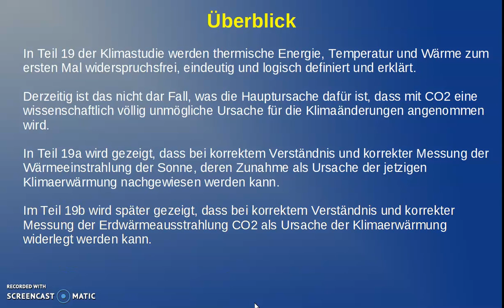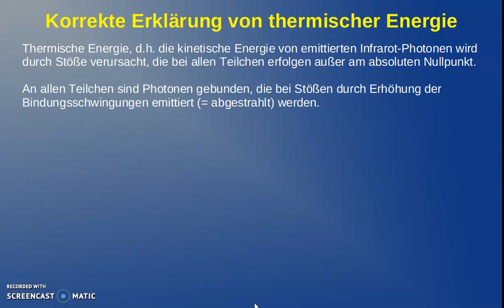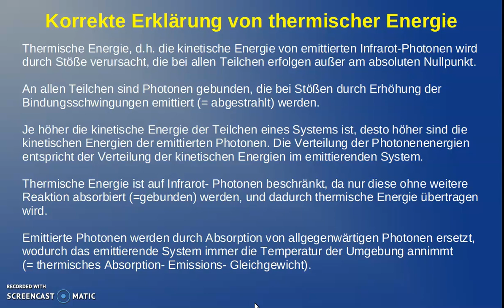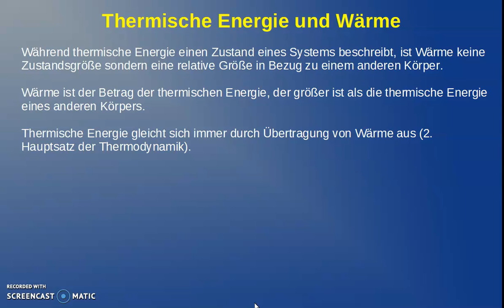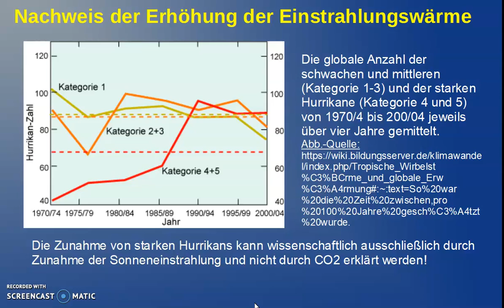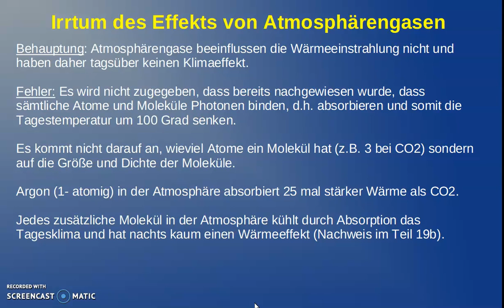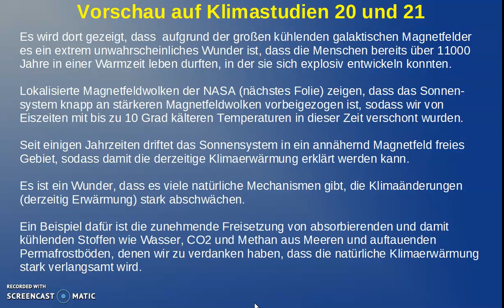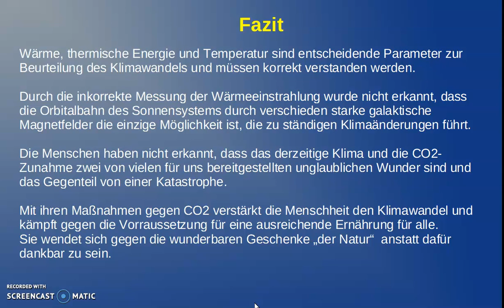Klimastudie 19a: Korrektes Wärmeverständnis widerlegt den Klimawandel infolge CO2 -Treibhauseffekt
Teil 19a der wissenschaftlichen Klimastudie der UFG zeigt, dass zum richtigen Verständnis der Ursache des Klimawandels die Begriffe Thermische Energie, Temperatur und Wärme eindeutig, widerspruchsfrei und logisch erklärt und beschrieben werden müssen. (Logisch bedeutet konform zu Beobachtungen). Die derzeitigen Erklärungen sind nicht eindeutig, beinhalten viele Widersprüche und führen zu wesentlich mehr Fragen als Antworten. Es werden auch die genauen Zusammenhänge von thermischer Energie, Temperatur und Wärme angegeben, wobei die jetzige Physik versagt. Thermische Energie stimmt z.B. in keinem Fall überein mit der mittleren kinetischen Energie, so wie es jetzt behauptet wird. Es gibt in der Neuen Physik bzw. Klimastudie keine Ungereimtheiten bei Phasenübergängen und keine Differenzen zwischen makroskopischen oder mikroskopischen Systemen.
Der Hauptfehler ist, dass durch das falsche Wärme-Verständnis auch eine falsche Wärmeeinstrahlung der Sonne gemessen wurde und wird, so dass nicht erkennbar war, dass sich die Wärmeeinstrahlung in den letzten Jahrzehnten signifikant verstärkt hat und somit als alleinige Ursache für die Klimaerwärmung in Frage kommt. Die höhere Sonneneinstrahlung kann dadurch nachgewiesen werden, dass die Anzahl von starken Wirbelstürmen sich stark in den letzten Jahrzehnten erhöht hat. Hierfür kommt die CO2-Zunahme nicht in Frage. Eine CO2-Zunahme würde das Klima nachweislich kühlen.

Die einzige wissenschaftlich mögliche Ursache aller Klimawandel sind unregelmäßige Schwankungen der eingestrahlten Sonnenwärme. Die einzige mögliche Ursache für diese Schwankungen ist, dass die Orbitalbahn des Sonnensystems durch unterschiedlich starke galaktische Magnetfelder führt, sodass diese unterschiedlich stark die Sonnenwärme absorbieren und damit reduzieren.

Die gesamte neue Klimastudie der UFG aus 2020 zeigt in 22 Kapiteln die fatalen Verletzungen physikalischer Prinzipien, die zum Irrglauben geführt haben, dass die erhöhte CO2- Konzentration, bzw. der angebliche Treibhauseffekt der Erdatmosphäre zu der derzeitigen globalen Erwärmung geführt haben. Die objektive Klimastudie weist die tatsächliche Ursache nach, sodass die uns bevorstehenden bedrohlichen Klimaänderungen relativ genau vorhergesagt werden können.